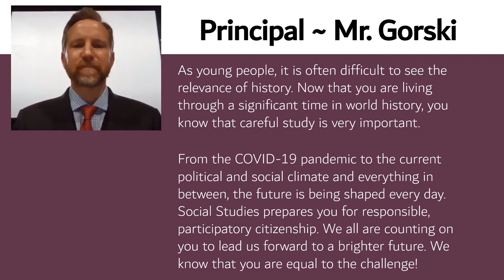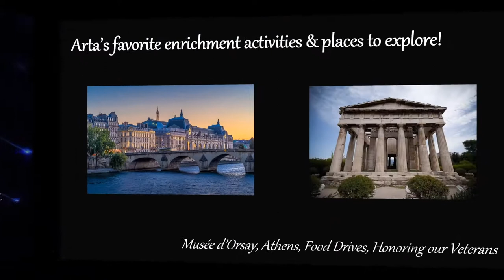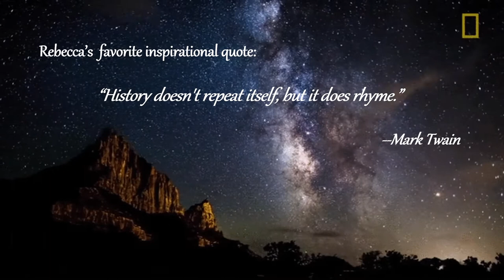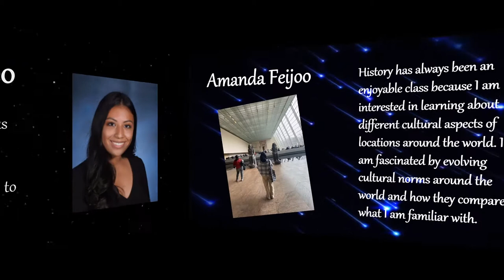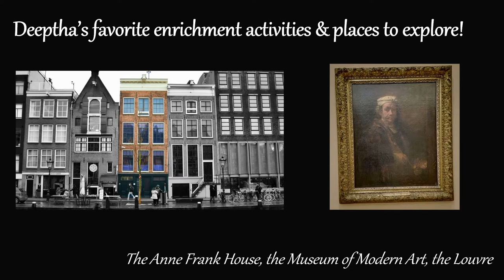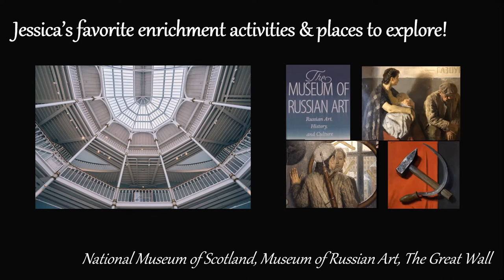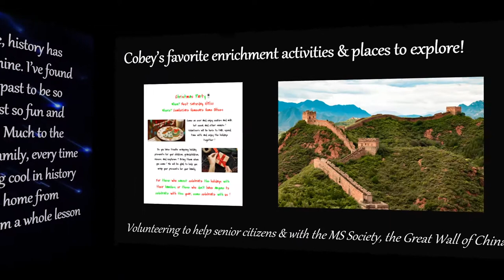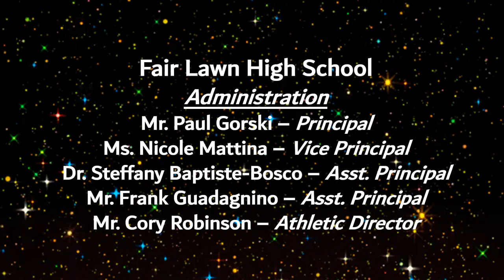Social Studies Honors Society Induction Ceremony